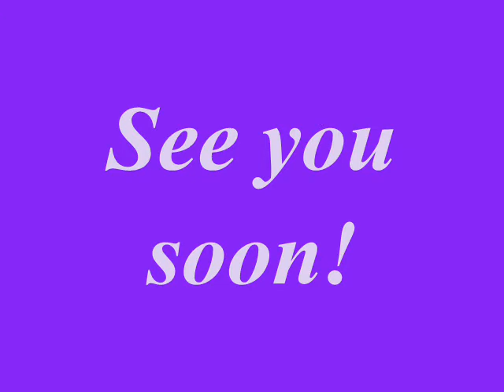Zah-Han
Зар-Хан - пуховый мальчик, очень веселый, активный, любит играть с собаками и кошками, со взрослыми и детьми. Не любит долго сидеть на месте. Любвеобильный малыш :)